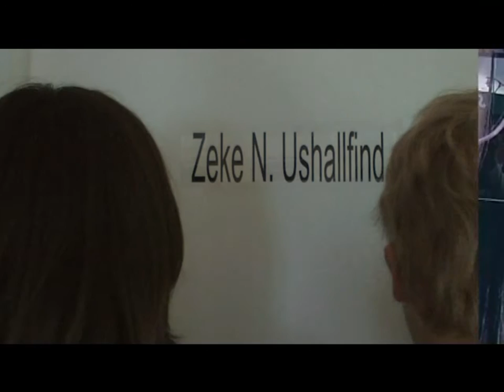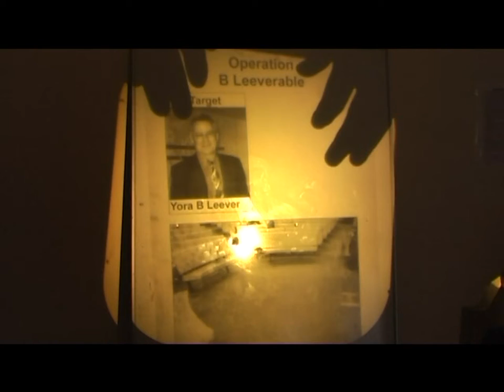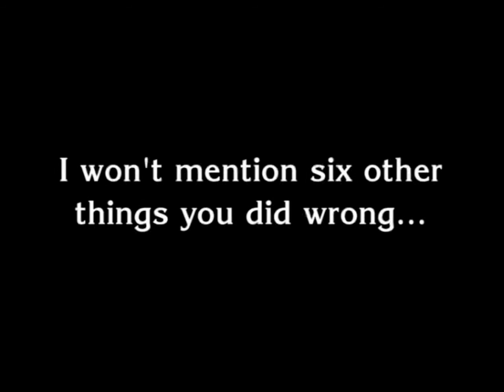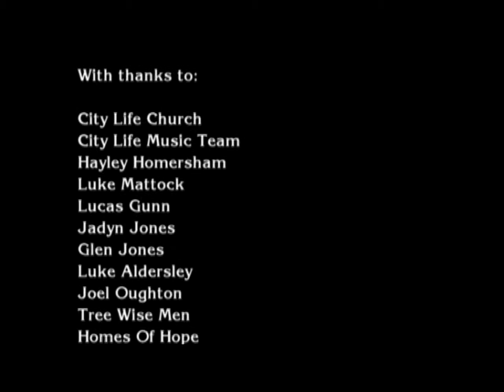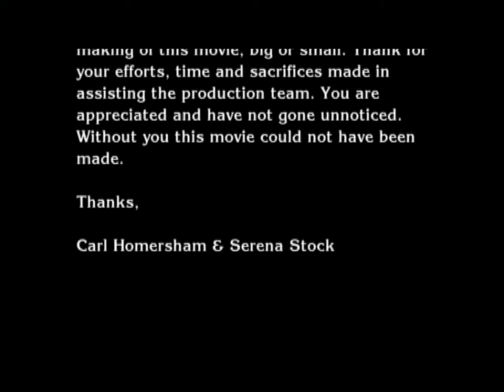The Hard Case Assignment - Part 3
Watch the blooper reel too!